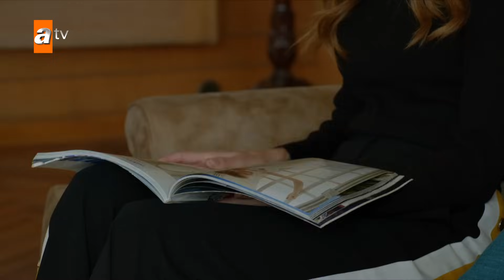Kırgın Çiçekler Özel Kısa Bölümler | 336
Oyuncuları:
Özgür Çevik
İpek Karapınar
Biran Damla Yılmaz
Gökçe Akyıldız
Hazar Motan
Çağla Irmak
Aleyna Solaker